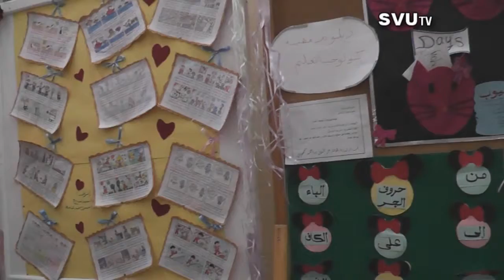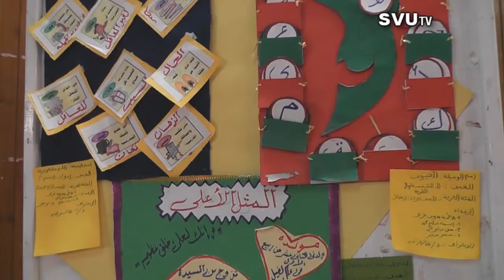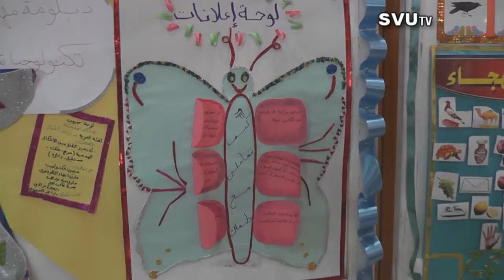حوار مع الدكتوره زينب قرشي علي هامش معرض الوسائل التعليمية لعام 2016